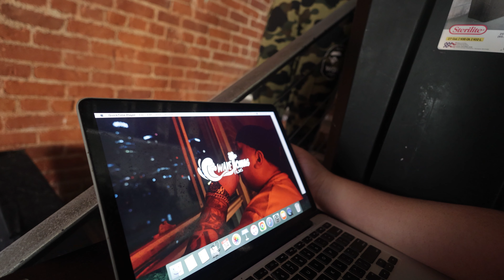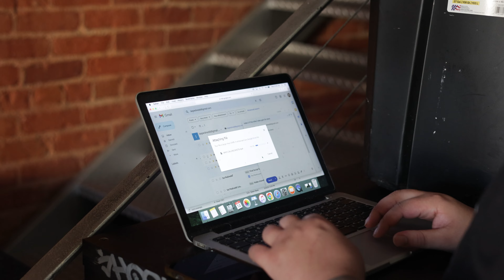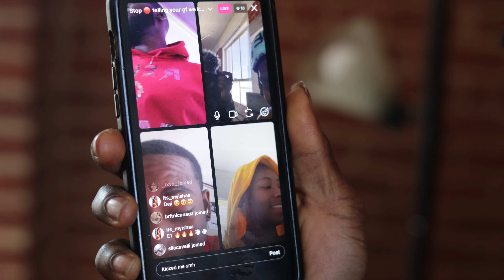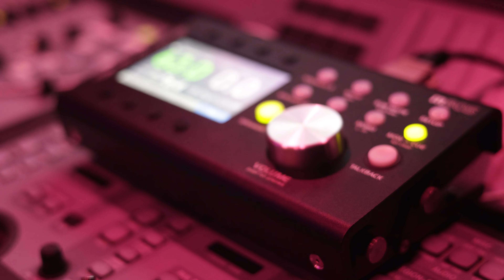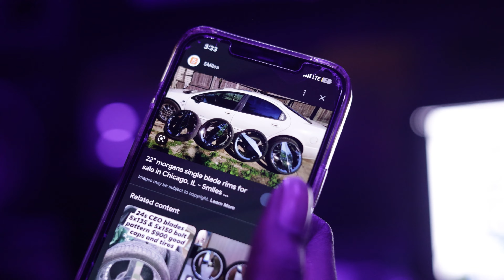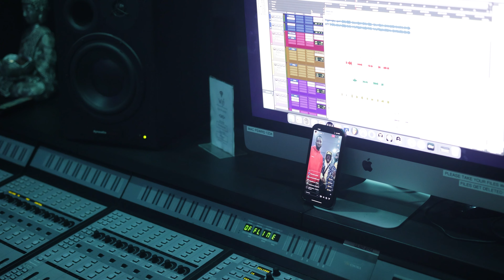DAY TODAY G's: Episode 7: Put It Out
Day Today G’s Season 1: Episode 7

New daily vlog series documenting the daily life of Young Deji.

Shot & Edited by Sure Shot Sammy

Jam Dejo Records LLC.